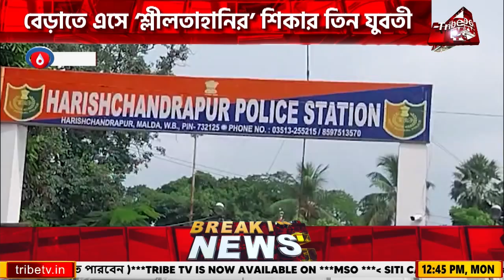বেড়াতে এসে ‘শ্লীলতাহানির’ শিকার তিন যুবতী, ঘটনায় শোরগোল মালদহে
Tribe TV is now available on :
CCN (Siliguri)...266
MEGHBELA- 277
DIGI-CABLE- 949
MRMPL- 53
BHORER ALO - 53
SGCN- 79
CGSN- 319
METROCAST(DIGI CABLE)..41
TJ CABLE - 39
HATHWAY - 235